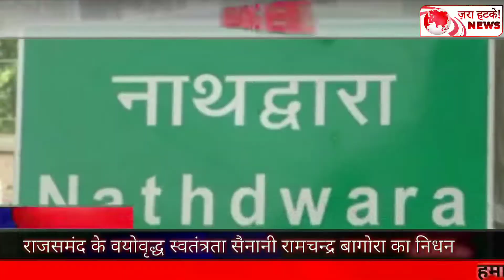राजसमंद !! के वयोवृद्ध स्वतंत्रता सैनानी !! रामचन्द्र बागोरा !!का आज 92 वर्ष की आयु मे निधन हुआ !!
Hello dosto , Ap sb ka mere Channel me swagat he . Dosto movie review , bollywood news , breaking news , Comedy Prank Dekhne ke liye Channel ko sucriber jarur kre .

Breking news ! किसानों के साथ धोखा किया !! कैलाश विजयवर्गीय ने ये क्या बोल दिया कमलनाथ के लिये !!

Breking news !!कांग्रेस के शेर ने 2 घण्टे में किया !!किसानों का कर्ज माफ !!हमारी जुमलेदार सरकार नही!

राहुल गांधी के 10 दिन के कर्ज माफ !! पर भड़के मोदी , किसानों ये धोखा है!! जरा हटके !!

ब्रेकिंग न्यूज़

रायबरेली में बोले मोदी कांग्रेस धोखा कर रही किसानों के साथ...
रायबरेली से मोदी !! ने राहुल के राफेल के बयान पर ये क्या बोल दिया

देवगढ़ भीम विधानसभा क्षेत्र निर्दलीय प्रत्याशी अजय सोनी के रोड शो में उमड़ी हजारों की संख्या में भीड़ !जरा हटके !!

देवगढ़ - भीम विधानसभा चुनावी घमासाम !! अंतिम दिन निर्दलीय प्रत्याशी प्रत्याशी का रोड शो !! जरा हटके !
बगरू विधानसभा क्षेत्र !! गोमा सागर !! के लिए जनता की हुँकार !! जरा हटके !!

This is our new channel , Here we post breaking news related to every field , especially news , Breaking news , and current updates.
Note :- हमारा उद्देश्य  किसी भी वीडियो से किसी की भावनाओ  को ठेस पहुचाना नही है । अगर किसी भी भाई या बहिन को किसी वीडियो से कोई आपत्ति हो तो आप हमें बताए ।

narendarmodi , rahulgandhi, rafail, # kamal sath, Ashok gehlot , sachin piolet ,rae bareli, modi in uttar pradesh,# namo, pm of india, pm narendra modi speech latest, pm modi speech latest, Badal, Simawat, A TO Z News, प्रधानमंत्री किसान कर्ज माफी योजना, प्रधानमंत्री किसान छूट योजना, कर्ज माफी योजना, pradhan mantri kisan karj mafi yojana, loan waiver scheme for 26 lakh farmers, प्रधानमंत्री किसान कर्ज माफी योजना 26 लाख किसानो हेतू, pradhan mantri yojana, pradhan mantri, narendra modi, karj mafi, प्रधानमंत्री किसान कर्ज माफी ,राजसमंद में !कनिष्ट अभियंता और सहायक अभियंता को 34 हजार की रिश्वत लेते रंगे हाथों गिरफ्तार !जरा हटके